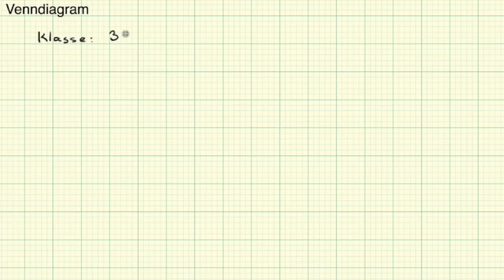Matematikk - 2PY - Sannsynlighet - Venndiagram